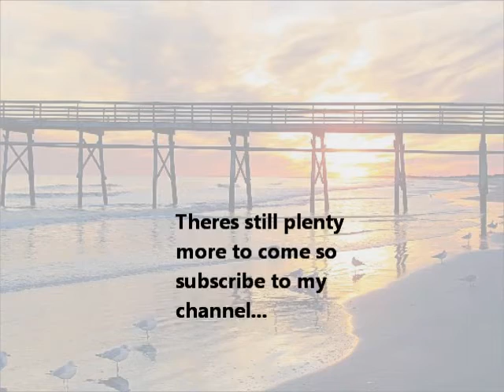Lost without You Sax Cover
One of the few songs on my demo, hope y'all like it.